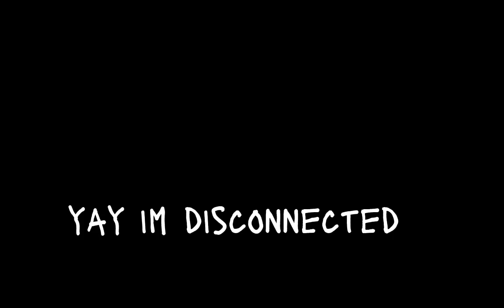time to dieeeeeeee